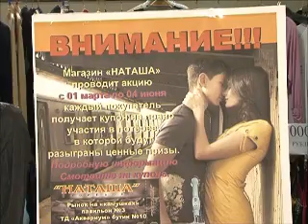В наряде - Сарафаны.wmv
Рубрика программы "Телемикс- Настроение ". Одеваемся модно и по сезону!